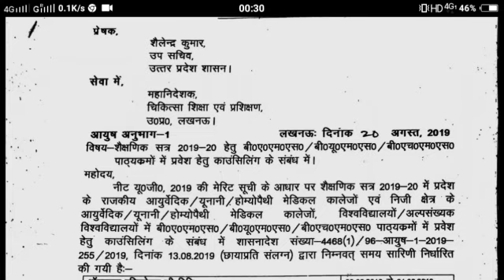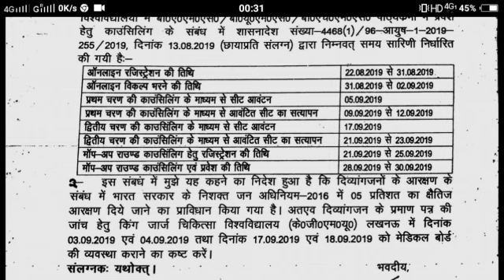UP BAMS BHMS BUMS COUNSELLING 2019 | HOW TO DO REGISTRATION FOR UP AYUSH COUNSELLING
Complete Organic Chemistry lecture Free of Cost :-

Important Links -